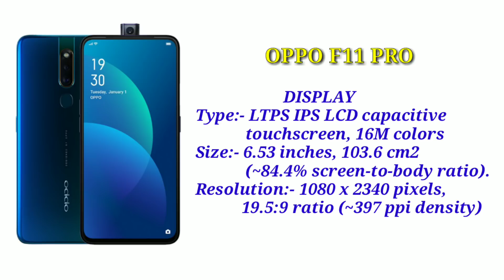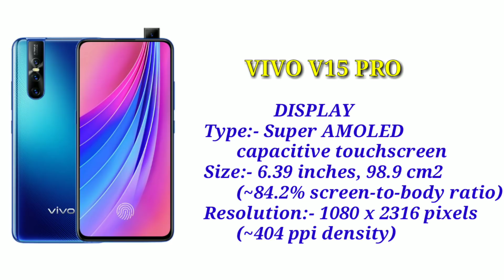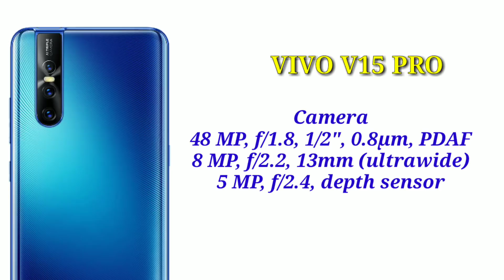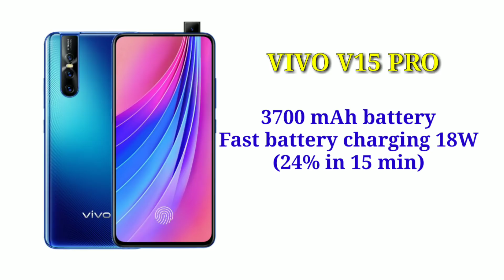REDMI NOTE 7 PRO vs OPPO F11 PRO vs VIVO V15 PRO कौनसा खरीदें ! VIVO V15 PRO vs REDMI NOTE 7 PRO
Don't Aj Es Video me 3 Phones ( OPPO F11 PRO vs REDMI NOTE 7 PRO vs VIVO V15 PRO ) ka Comparison kiya hu or Mera Opinion diya hu - Upko konsa Smartphone Buy korna chahiya !

 Video Topic:--
Redmi Note 7 Pro vs Oppo F11 Pro vs Vivo V15 Pro full Specification Comparison
Redmi Note 7 Pro vs Oppo F11 Pro Comparison
Redmi Note 7 Pro vs Vivo v15 pro Comparison
Redmi Note 7  Pro vs Oppo F11 Pro Camera Comparison
Oppo F11 pro vs Vivo V15 Pro Camera Comparison
Redmi Note 7 Pro vs Oppo F11 Pro  Speed test
Redmi Note 7 Pro vs Oppo F11 Pro Battery
Vivo V15 Pro vs Oppo F11 Pro Battery Drain test
Vivo V15 pro vs Redmi note 7 pro Camera Comparison
Redmi Note 7 Pro vs Oppo F11 Pro
Oppo F11 Pro full Specification
Oppo F11 Pro full review
Redmi Note 7 Pro Review
Oppo F11 Pro vs Redmi Note 7 Pro
Oppo F11 Pro vs Redmi Note 7 Pro Comparison
Oppo F11 Pro vs Redmi Note 7 Pro full Specification Comparison
Oppo F11 Pro vs Redmi Note 7 Pro overall Comparison
VIVO v15 Pro vs Oppo F11 Pro Speed test
Vivo V15 pro vs Redmi note 7 Pro Speed test

Sumantechno
suman
techno
suman

Love You All Suman Techno Family Members😘😘😘😘